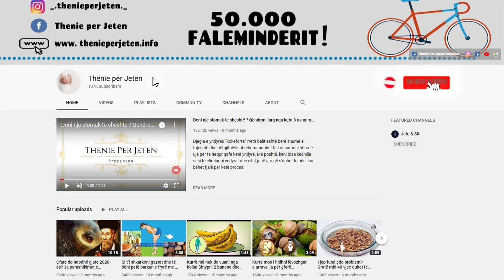Vendosni hudhër të copëtuar në këmbë para gjumit dhe do befasoheni me atë që ju ndodh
Ekstrakti i hudhrës është i domosdoshëm për trajtimin e kërpudhave. Mund ta pimë por edhe ta aplikojmë pasi është shumë efektiv në të dyja rastet. Nëse përdorim një kokë hudhër në këmbë, është shumë mirë të ndalojmë ftohjet dhe kollën. Kjo bëhet nëse presim disa thelpinj hudhër, i përziejmë me pak vaj ulliri dhe e shpërndajmë masën në këmbë. Hudhra ka shume benefite, mjafton ta keni deshiren qe ta perdorni ate ashtu si duhet.

Garlic extract is essential for the treatment of fungi. We can drink it but also apply it as it is very effective in both cases. If we use a clove of garlic on the feet, it is very good to stop colds and coughs. This is done if we cut a few cloves of garlic, mix them with a little olive oil and spread the mass on the legs. Garlic has many benefits, it is enough to have the desire to use it properly.